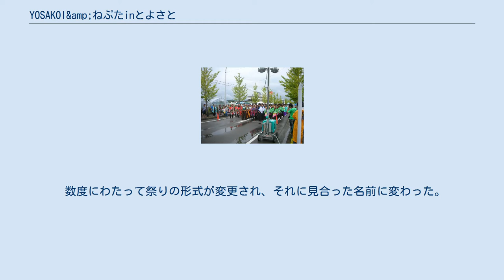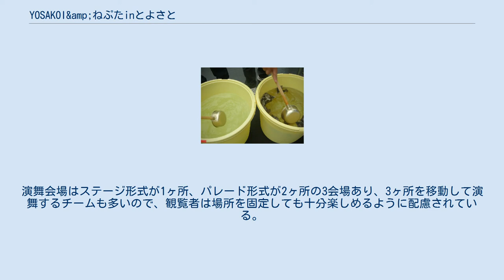YOSAKOI&amp;ねぷたinとよさと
YOSAKOI&ねぷたinとよさと（よさこいあんどねぷたいんとよさと）は、宮城県登米市豊里町で開催される祭りのひとつである夏祭り で、弘前ねぷたを参考にしたねぷたの巡航と、県内・県外から参加するYOSAKOIチームの演舞で盛り上がる。
 数度にわたって祭りの形式が変更され、それに見合った名前に変わった。
YOSAKOIはチーム別の旗の演技や、こだわりの衣装も見どころで、「総踊り」では、飛び入りの参加も出来る。
地元で制作されたねぷたが、駅前通りを中心とした夜の街を幻想的に練り歩く。
近年は本家本元のYOSAKOIソーラン祭りで、YOSAKOIソーラン大賞・準大賞受賞チームの新琴似天舞龍神や北海道大学"縁"や、仙台のみちのくYOSAKOI THE!!駆波゛乱、いわて奥州『結』などが参加、更にチアリーディングの団体も祭りに加わったり、演舞の後のYOSAKOIチームがねぷたの巡航に参加したりと、地元特有の雰囲気も定着してきている。
演舞会場はステージ形式が1ヶ所、パレード形式が2ヶ所の3会場あり、3ヶ所を移動して演舞するチームも多いので、観覧者は場所を固定しても十分楽しめるように配慮されている。
 あり、無料:600台（下屋浦宅地100台、豊里運動公園200台、豊里小中学校300台） ^ 【豊里町エリア】YOSAKOI&ねぷたinとよさと ^ 公式ページ ^ 公式ページ